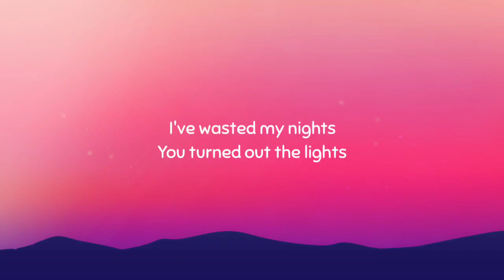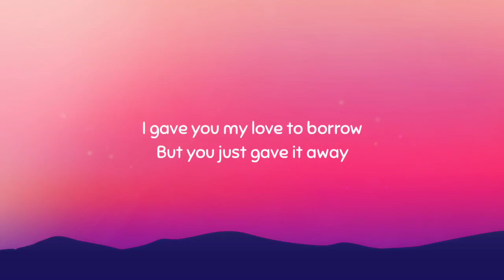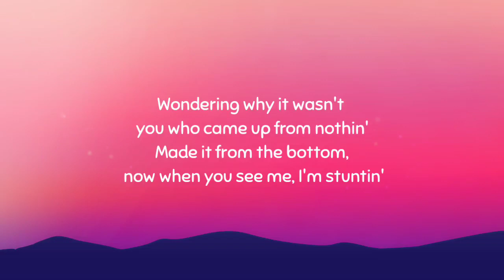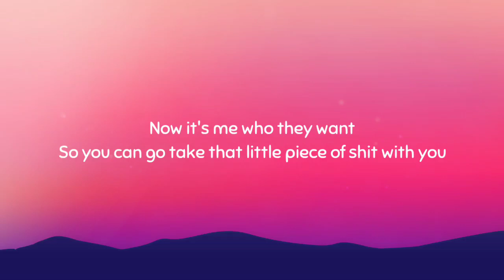Maroon 5 Payphone Lyrics